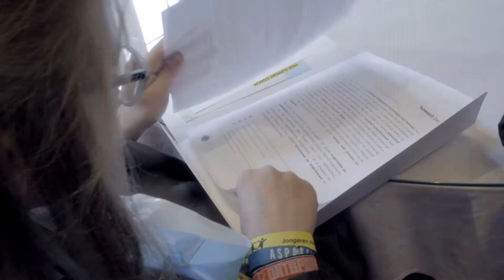Studiedag Peer Support (Opleiding Toegepaste Psychologie)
Op 2 mei 2017 organiseerde de opleiding Howest Toegepaste Psychologie in samenwerking met Peer Support Vlaanderen een studiedag rond Peer Support. Meer informatie